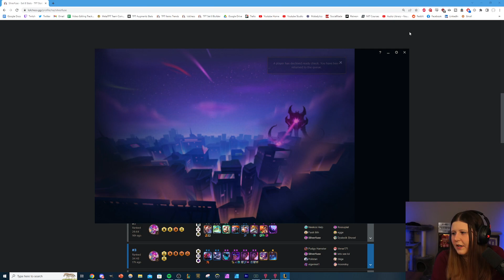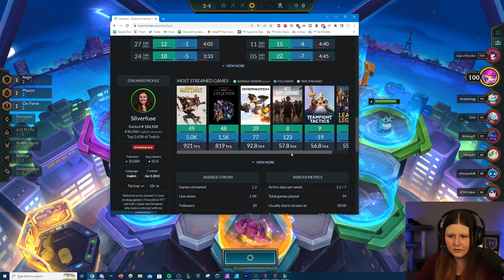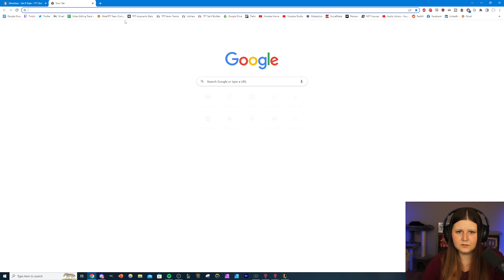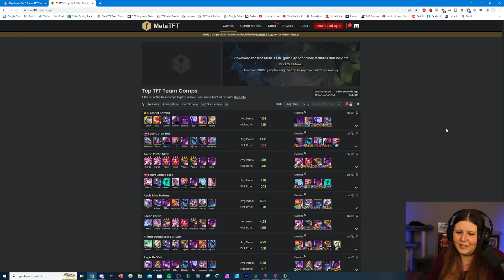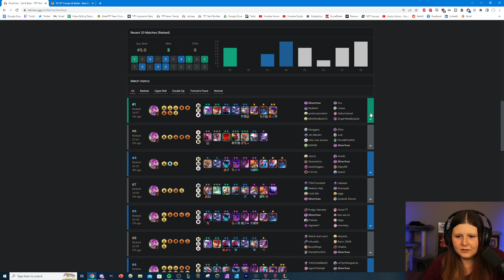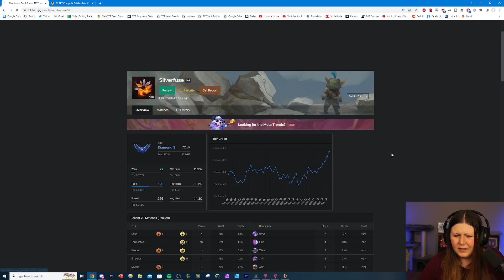2 Hour Stream Before Volleyball [Masters]